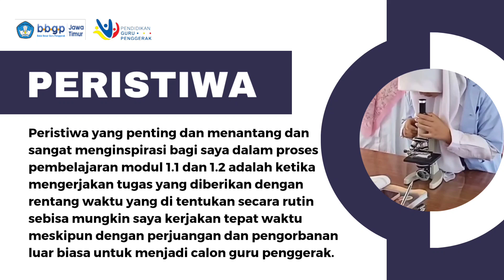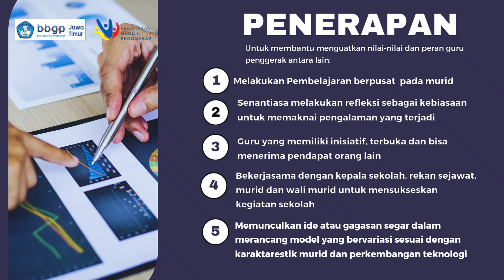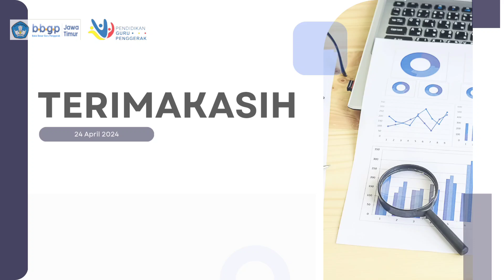KONEKSI ANTAR MATERI_MODUL 1 .1 dan 1.2